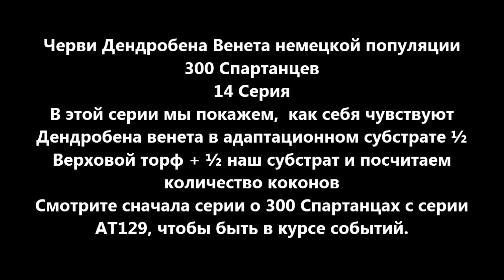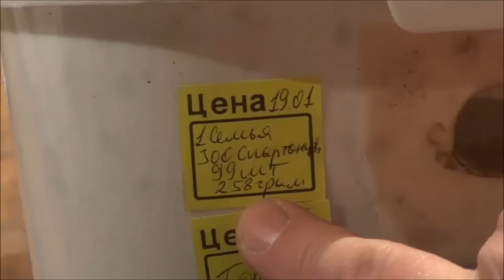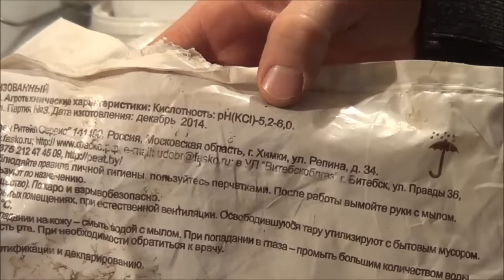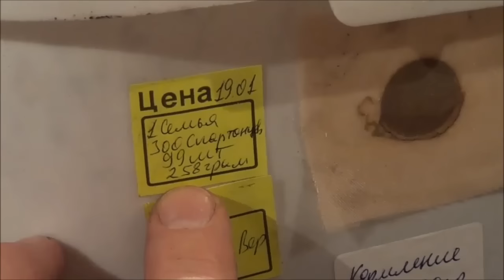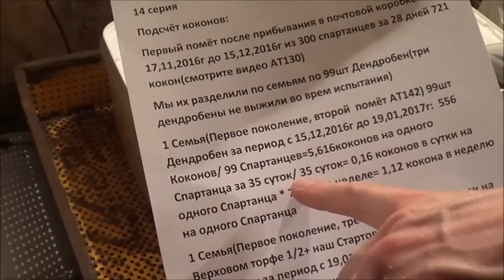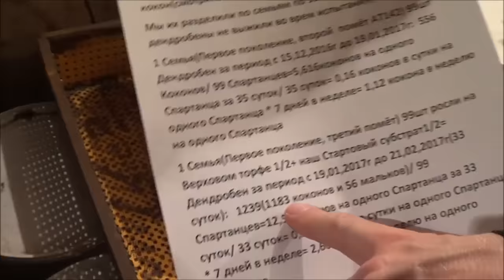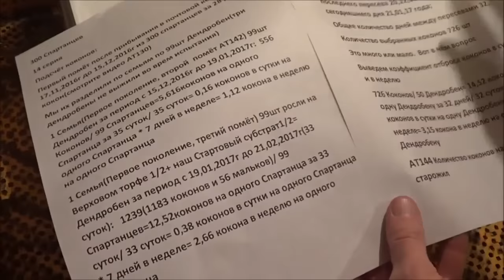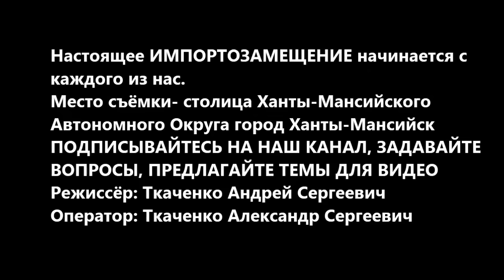АТ149 Дендробена 33дня в торфе. Подсчёт коконов, осмотр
14 серия 300 спартанцев. Результат поражает